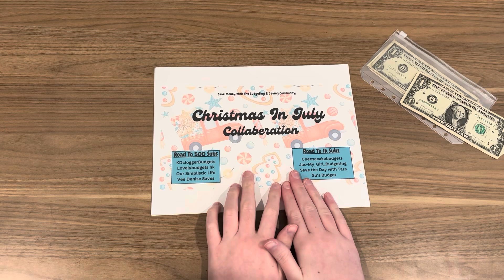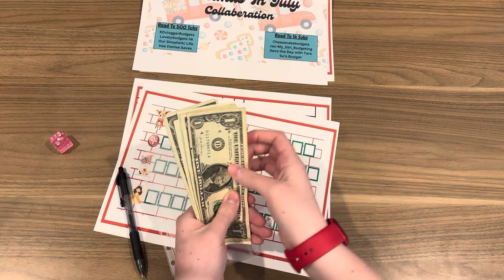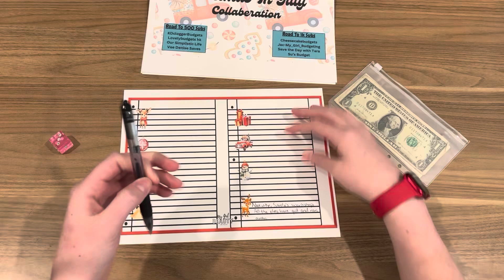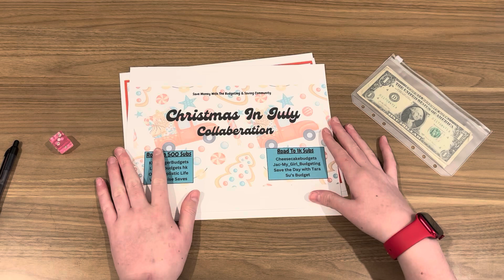Christmas in July collab wk 4 - FINALE!!!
Welcome to our Christmas in July collab! Hope you love the video!

Me ❤️❤️
Jac-my-girl-budgeting
Save the day with Tara